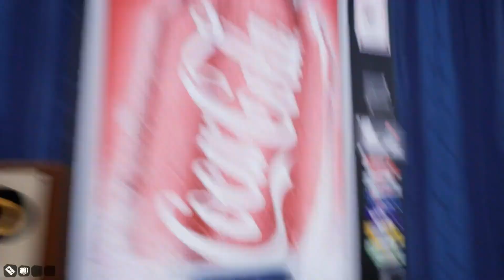HELLO NEIGHBOR MOD KIT: LOST IN THE FOREST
Mod from JustaCoolGuylol

1. QIWI: MINI SALO